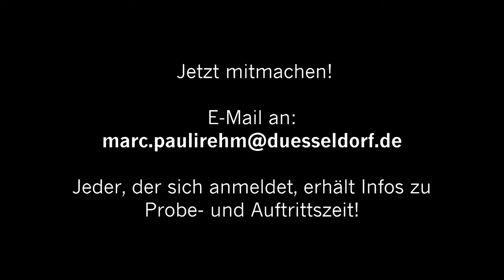NRW-Tag 2016: Dieter Falk sucht 100 Mitstreiter für Chorprojekt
Der Komponist und preisgekrönte Musikproduzent Dieter Falk (u.a. Pur, Paul Young, Monrose) sucht nach 100 Amateur- & Profi-Sängerinnen und -Sänger, um als Chor bei der großen Eröffnungsfeier des NRW-Tags 2016 in Düsseldorf aufzutreten.